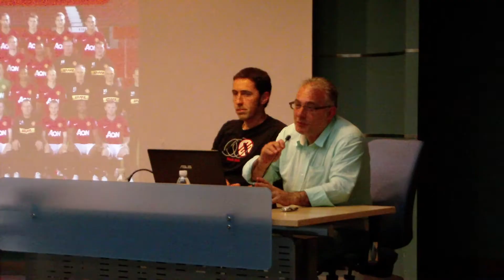Tercera Jornada Hevenday (2º Curso) - Con S.H. López-Pastor